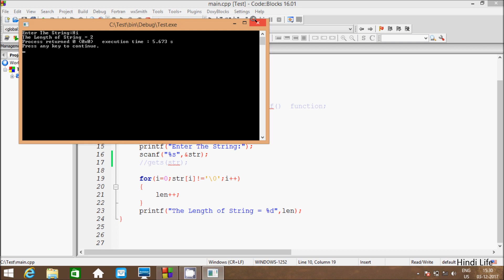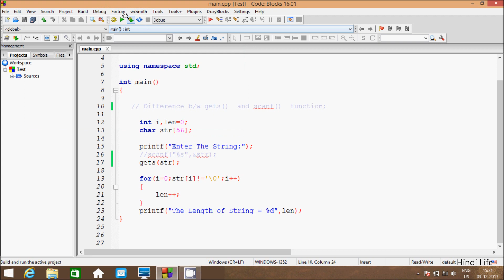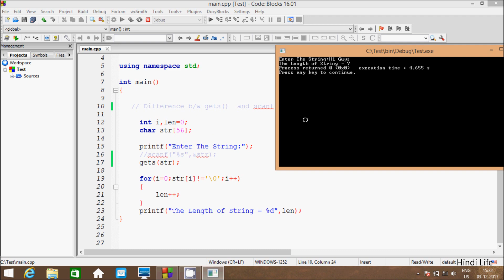What is the difference between scanf and gets functions in c programming explained in hindi